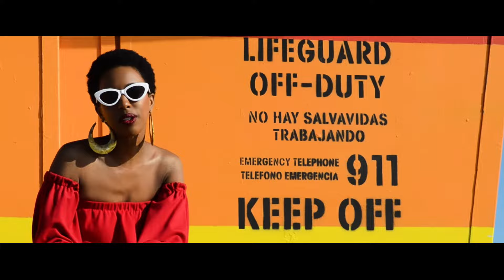Louam - Mesmerize Me (Official Music Video)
My debut album “Wreckless Love” is out now.